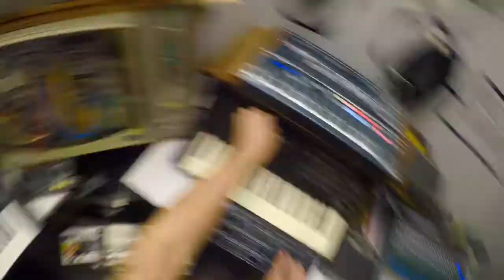Heroes After Dark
POV #11